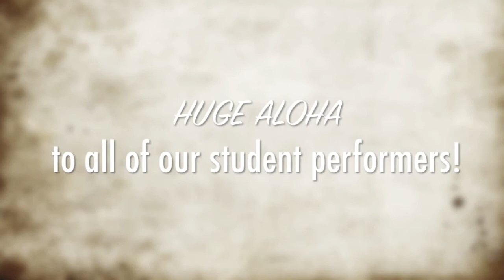No One (Alicia Keys) Performed by Vocal Student Natasha Sana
Our Curtis Kamiya Music student music concert series, Thursday Night Music Club, from the fall of 2012.

Featuring student Natasha Sana performing No One (Alicia Keys) and backed by the live house band Mango Season.

The Mango Season Trio featuring Curtis Kamiya, Wil Tafolo, and Rory Loughran

Concert hosted @ TheVenue in Honolulu, Hawaii